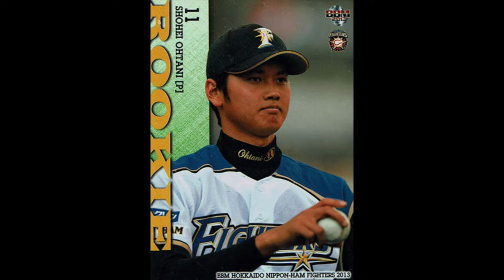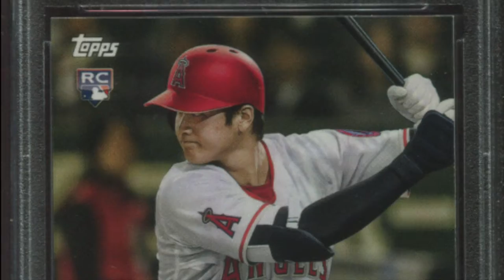Who Is The Best Baseball Player On The Planet ?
🔥🔥⚾️ Shohei Ohtani burst onto the scene in 2021 with his pitching and power hitting.

While MLB does have players that can play multiple positions, none can pitch and hit at the level of Shohei.

The 2021 All Star game will be forever remembered with Shohei hitting monster HR's in the HR Derby w/6 HR's 500 plus ft. Then pitching and going 1-2-3 in the 1st inning as a AL starter.

The skies the limit for Japans 'Babe Ruth' and we cannot wait to watch his career unfold.

⬇️ Follow on social media or send an Email⬇️
PODCAST = @ballinplaypodcast